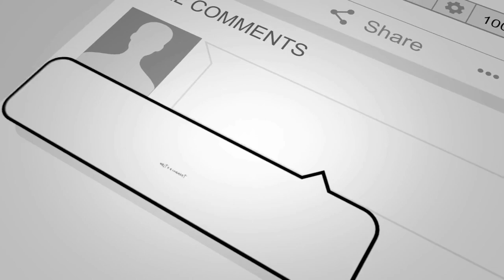Elvis Presley- Can't Help Falling In Love REACTION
ONLY 150 ALBUMS BEING SOLD!
Twitter.com/TheRealScribe
Instagram.com/TheRealScribe
Snapchat.com/TheRealScribe